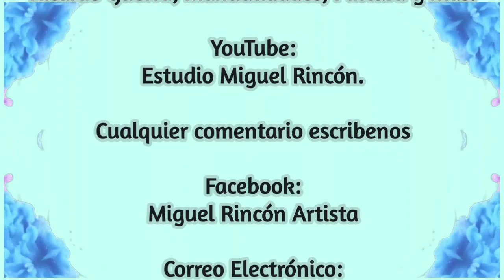Como pintar el centro de una flor de daisy o equinacea en pintura decorativa. Manualidades, Ideas.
Usando un pincel de cerda natural realiza los centros de las flores de forma sencills y básica.

Si te agrada este vídeo te invito para que por favor me ayúdes suscribiéndote a mi canal, recuerda hacer clic en el botón de notificaciones que esta al lado de suscríbete. Tambien haz clic en ME GUSTA, comparte y comenta debajo del vídeo.

               Estudio Miguel Rincón
                              y/o

            Miguel_Rincon_Artista